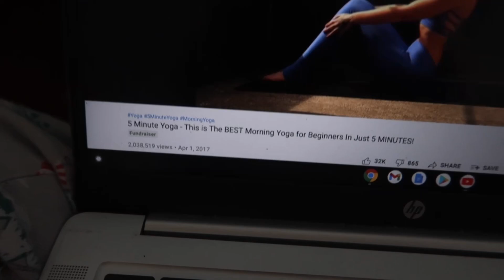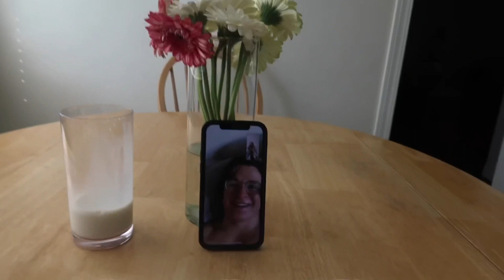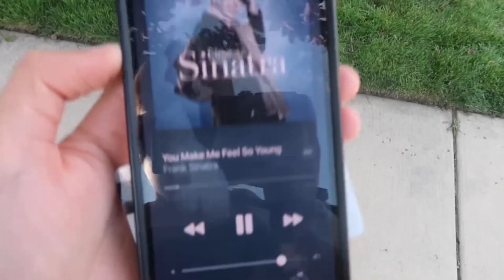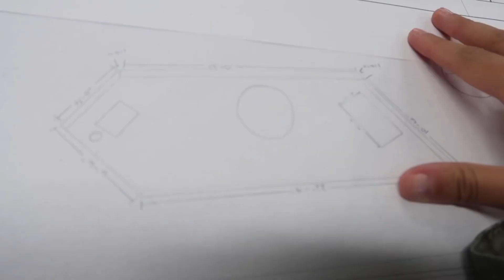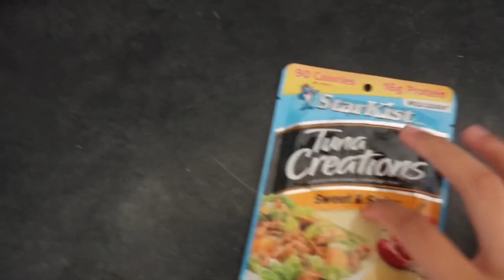college day in the life AND what’s in my backpack for freshman year!!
spend a college day with me! in this video I took my first college exam (which I bombed) so I’m feeling like a bad ass college student now… also I wanted to show you guys what I carry in my backpack for my freshman year in college so stay till the end of the video for that! I just adore ya MWAH 🤎  ps. if you see a bruise on my arm, i barfed like 12 times and had to go to the er and they took my blood and gave me some fluids BUT IM OK NOW